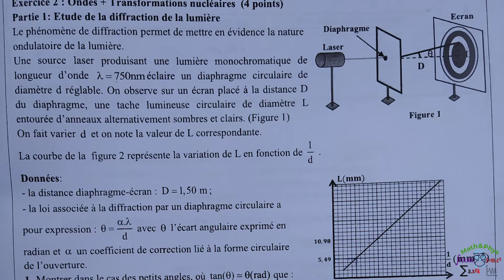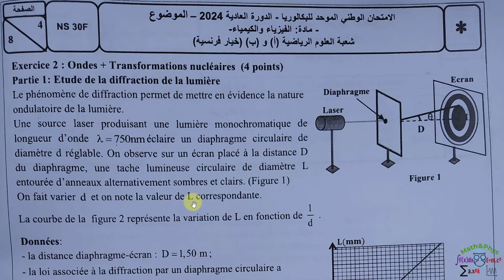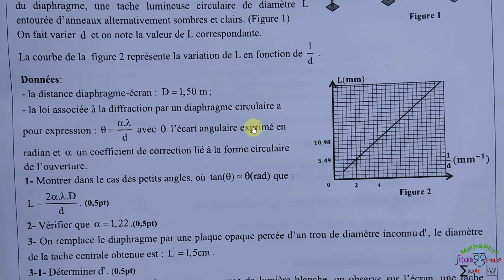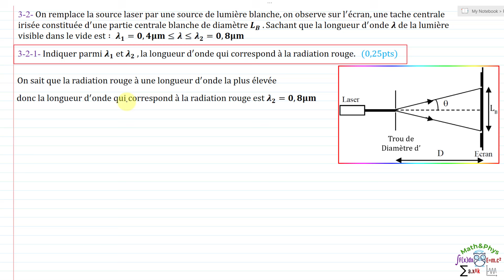Ondes Lumineuses - Diffraction de la lumière - Examen National 2024 SM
Dans cette vidéo je vais corriger avec vous l'exercice des "Ondes Mécaniques progressives", qui est l'extrait de l'examen national 2023 SM session normale, dans lequel on va étudier la propagation d'une onde mécanique à la surface de l'eau d'une piscine et le phénomène de diffraction.
Cette vidéo est dédiée aux étudiants 2ème année bac SM et PC

▬▬▬▬▬▬▬  Exercice  ▬▬▬▬▬▬▬

Etude de la diffraction de la lumière
Le phénomène de diffraction permet de mettre en évidence la nature ondulatoire de la lumière.
Une source laser produisant une lumière monochromatique de longueur d'onde λ=750nm éclaire un diaphragme circulaire de diamètre d réglable.
On observe sur un écran placé à la distance D du diaphragme, une tache lumineuse circulaire de diamètre L entourée d'anneaux alternativement sombres et clairs.
La courbe de la figure 2 représente la variation de L en fonction de 1/d
1) Montrer dans le cas des petits angles, où tan(θ)≈θ (rad) que ∶
L=2αλD/d
2) Vérifier que  α=1,22
3) On remplace le diaphragme par une plaque opaque percée d'un trou de diamètre inconnu, le diamètre de la tache centrale obtenue est ∶ L'=1,5cm
3-1- Déterminer d'
3-2- On remplace la source laser par une source de lumière blanche,
on observe sur l'écran, une tache centrale irisée constituée d'une partie centrale blanche de diamètre LB . Sachant que la longueur d'onde λ de la lumière visible dans le vide est ∶ λ1=0,4μm≤λ≤λ2=0,8μm
3-2-1- Indiquer parmi λ1  et λ2 , la longueur d'onde qui correspond à la radiation rouge.
3-2-2- Déterminer LB

00:29 Énoncée de l'exercice
02:58 question 1)
05:34 question 2)
08:28 question 3-1)
12:11 question 3-2-1)
14:03 question 3-2-2)

▬▬▬▬▬▬▬  BRANCHES CONCERNÉES  ▬▬▬▬▬▬▬

2 bac
2 bac Sciences Mathématiques
2 bac Sciences expérimentales
2 bac sm
bac sciences
bac biof
bac sciences math
terminal
examen national

▬▬▬▬▬▬▬  VIDÉOS SIMILAIRES  ▬▬▬▬▬▬▬

• Phénomène de diffraction par une ouverture circulaire.

De la diffraction de la lumière :
La fréquence d’une radiation lumineuse ne dépend pas du milieu de propagation, elle dépend uniquement de la fréquence de la source.
La vitesse de propagation d’une onde lumineuse dans un milieu transparent et elle est toujours plus petite que la vitesse de sa propagation dans le vide et sa valeur dépend du milieu de propagation.

Et vous pouvez consulter les autres vidéos de cette playlist, pour voir les autres formes d'ondes et leurs applications.

▬▬▬▬▬▬▬▬  MOTS-CLÉS  ▬▬▬▬▬▬▬▬